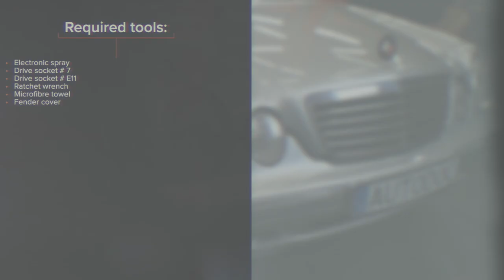Hvordan bytte luftfilter der på MERCEDES W210 [AUTODOC-VIDEOLEKSJONER]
Hvordan bytte luftfilter på MERCEDES-BENZ E-Klasse 2 (W210) 2.7 Sedan 1999–2002 [AUTODOC-VIDEOLEKSJONER]

Luftfilter til kjøretøyet MERCEDES-BENZ S-Klasse Limousine (W220) (Baujahr 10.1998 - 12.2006) / MERCEDES-BENZ C-Klasse Limousine (W203) (Baujahr 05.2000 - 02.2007) / MERCEDES-BENZ CLK Coupe (C209) (Baujahr 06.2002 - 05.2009) bør som regel erstattes i én og samme prosedyre. Det er imidlertid noen små forskjeller, på grunn av spesifikke egenskaper ved kjøretøyets design.

0:00 — MERCEDES W210 – luftfilter: trinn-for-trinn veiledning for utskifting
0:22 — Fjern tilkoblingselementet til luftmengdemåleren.
0:40 — Fjern luftfilterdekselet.
1:04 — Sett inn et nytt filterelement i filterhuset.
1:17 — Skru festeskruene på luftfilterdekslet.
1:38 — Smør tilkoblingselementet til luftmengdemåleren.